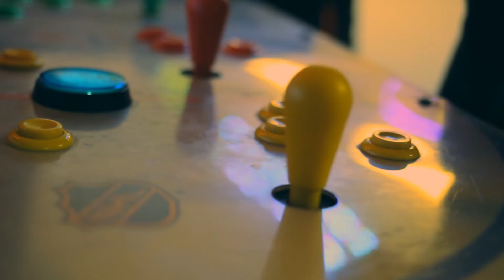Mansesteri - Bissee ja änärii feat.Levi-Äijä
Kuvaus: Markus Savolainen, Sasu Salonen
Leikkaus & Editointi: Markus Savolainen

Kiitos Sarkastinen, Inde, DJ Kalu, Allu ja kaikki, jotka olivat mukana avustamassa!